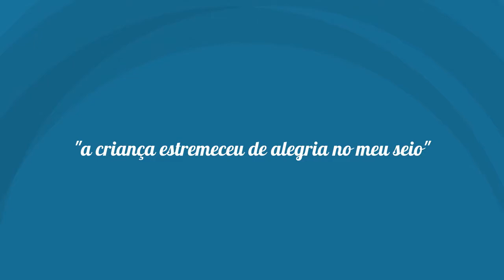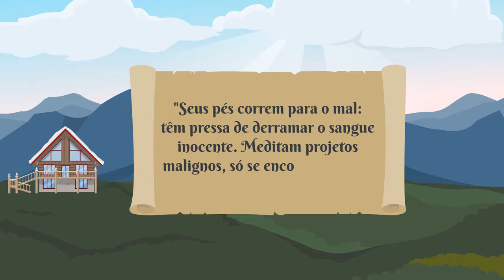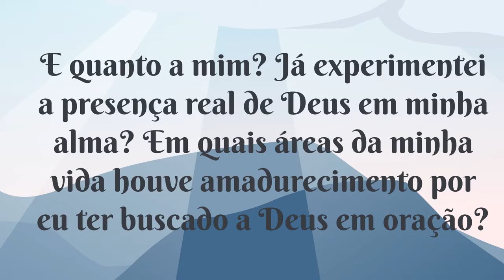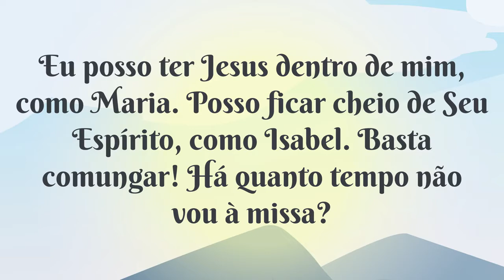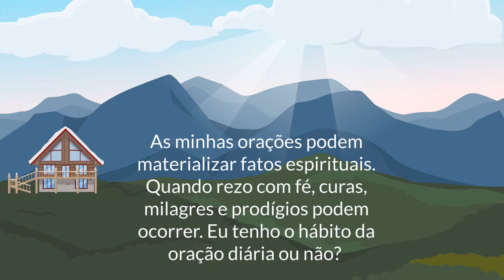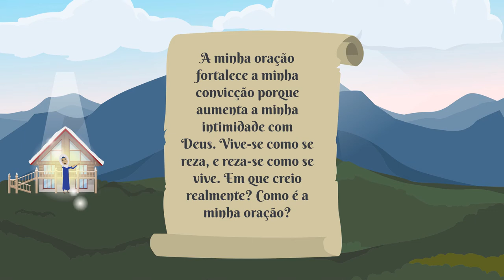2º Mistério Gozoso | A Visitação de Nossa Senhora a Santa Isabel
2º Mistério Gozoso
A Visitação de Nossa Senhora a Santa Isabel

Naqueles dias, Maria se levantou e foi às pressas às montanhas, a uma cidade de Judá.
Entrou em casa de Zacarias e saudou Isabel.
Ora, apenas Isabel ouviu a saudação de Maria, a criança estremeceu no seu seio; e Isabel ficou cheia do Espírito Santo.
E exclamou em alta voz: Bendita és tu entre as mulheres e bendito é o fruto do teu ventre.
Donde me vem esta honra de vir a mim a mãe de meu Senhor?
Pois assim que a voz de tua saudação chegou aos meus ouvidos, a criança estremeceu de alegria no meu seio.
Bem-aventurada és tu que creste, pois se hão de cumprir as coisas que da parte do Senhor te foram ditas!
São Lucas, 1,39-45

1. "foi às pressas"
A primeira atitude de Maria foi correr para reparar antigos pecados profetizados. Isaías havia escrito sobre os homens que haviam se desviado de Deus. Ele disse:
"Seus pés correm para o mal: têm pressa de derramar o sangue inocente. Meditam projetos malignos, só se encontram sobre sua passagem estrago e ruínas"
Maria, cheia do Espírito Santo, corre para o bem, para se colocar a serviço. Em sua passagem, um rastro de vida e de bênçãos se espalhou pela terra.
Quanto a mim, onde uso o meu tempo? A minha pressa é para servir ou para tirar proveito? Que marcas eu deixo por onde eu passo?

2. "Maria se levantou e foi às pressas às montanhas"
No antigo tetamento, Moisés desceu da montanha com as tábuas da lei. Seu rosto resplandecia apenas por ter ficado na presença do Senhor.
Nesse mistério, sobe a montanha com a Luz do mundo em seu ventre. Ela não está na presença de Deus: Deus é um com ela. Quem a vê, vê a Deus que brilha em sua face!
E quanto a mim? Já experimentei a presença real de Deus em minha alma? Em quais áreas da minha vida houve ascenção por eu ter buscado a Deus em oração?

3. "Entrou na casa de Zacarias"
Maria conduziu o próprio Deus ao interior daquela casa, conduzido por Maria. Uma visita inesperada. Não houve tempo para arrumar, limpar ou organizar.
Quanto a mim, como está a minha casa nesse momento? Que tipo de coisas estão guardadas lá, que desagradam a Deus? Há quanto tempo um padre não abençoa minha casa?

4. "a criança estremeceu no seu seio"
Como pode se isso se o feto ainda não desenvolveu 5 sentidos? Ainda nem nasceu? Um feto está em processo de migração entre o céu e o nosso mundo. Nele há vida e percepção!
Durante a gestação somos bombardeados por sensações e sentimentos que ficam em nosso inconsciente. O Espírito Santo pode curar essas feridas da alma. Preciso de cura? Onde?

5. "Isabel ficou cheia do Espírito Santo"
Moisés ficou próximo a Deus e seu rosto resplandeceu. Bastou a presença de Maria, cheia de graça, e Isabel ficou cheia do Espírito de Deus. Diga-me com quem andas e te digo quem és.
Deus é o mesmo ontem, hoje e sempre. Graças à Sua graça, eu posso tê-lo dentro de mim, como Maria. Posso ficar cheio de Seu Espírito, como Isabel. Basta comungar!

6. "Bendita és tu entre as mulheres"
O que faz com que uma pessoa se destaque no meio da multidão? E o que a faz se destacar na história, ao pondo de ser um marco divisor entre os tempos? Antes de Cristo e depois Dele.
Maria foi bendita entre as mulheres e homens da raça humana. Graças ao sim dela, hoje eu posso ser um só com Deus. Qual é o plano de Deus par a minha vida? Eu digo sim ou não à Ele?

7. "bendito é o fruto do teu ventre"
Jesus é fruto do ventre de Maria ou é fruto do Espírito Santo no ventre de Maria? O Espírito não tem corpo físico e Jesus recebeu a carne, ossos e sangue de Maria. Fruto Dela!
As minhas orações pode materializar fatos espirituais. Quando rezo com fé, curas, milagres e prodígios podem ocorrer. Eu tenho o hábito da oração diária?

8. "a criança estremeceu de alegria no meu seio"
Essa é a segunda vez que a palavra estremecer é utilizada. Na primeira houve uma narrativa, e agora há um testemunho. A presença real de Deus abala a nossa realidade.
Aquele que estremece perde a capacidade de agir e reagir. O medo do mal paralisa e o temor de Deus preenche. Como está a minha vida? Amarrada e estagnada ou livre? Por quê?